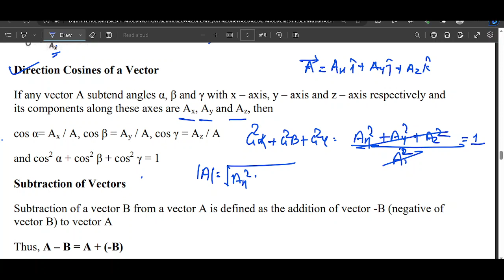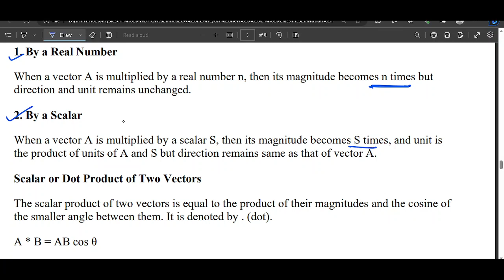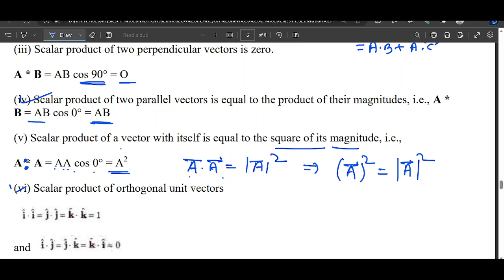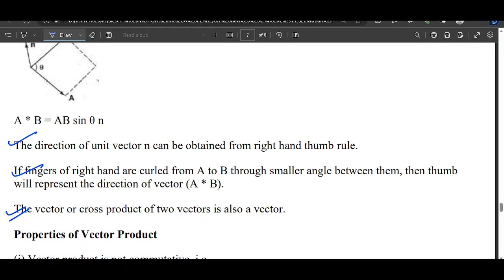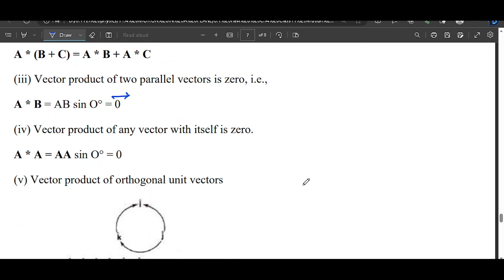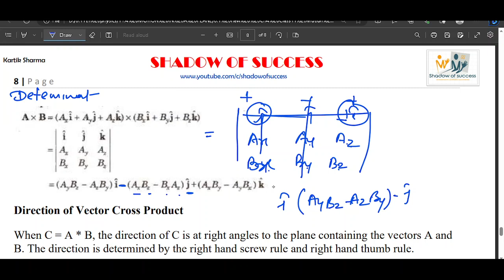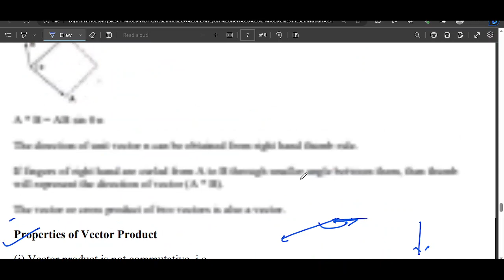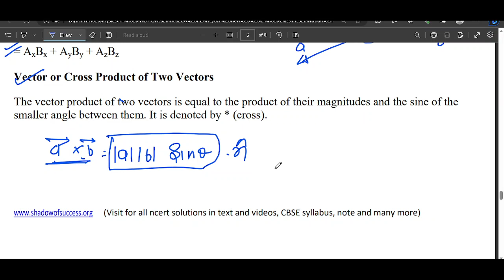motion in a plane vector basics lec 2